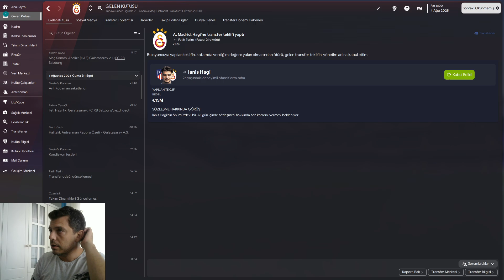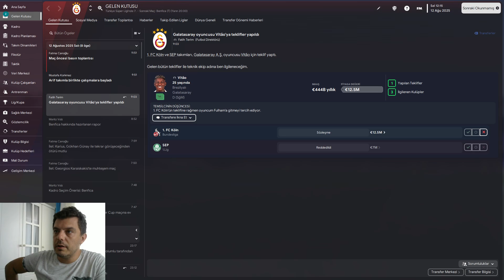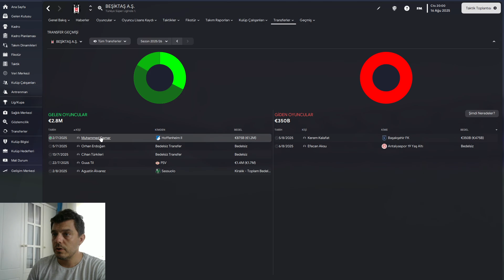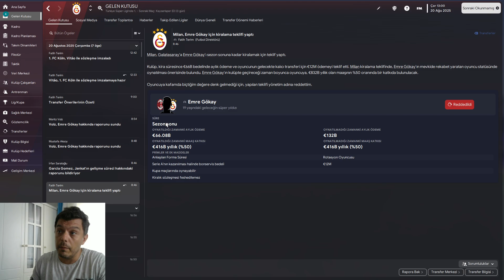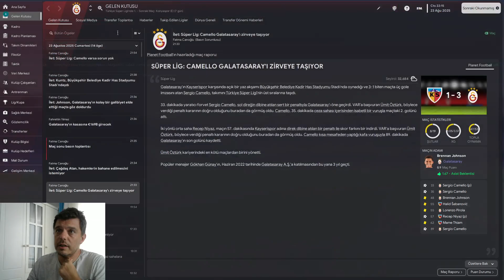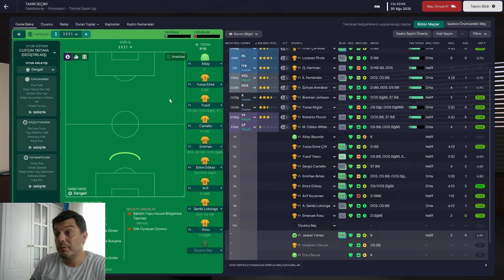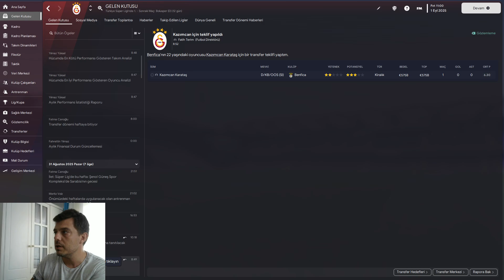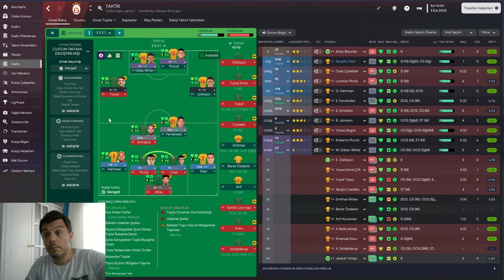FM 2023 - FATİH HOCA İLE ELELE AVRUPADA ZİRVEYE # S: 4 / B:2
Kulüp anahtarını Fatih Terim'e emanet ettiğimiz 4.sezon tam gaz devam ediyor.